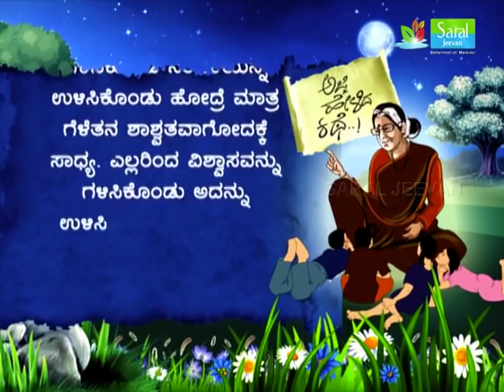ಅಜ್ಜಿ ಹೇಳಿದ ಕಥೆ: ಹುಲಿ ಮತ್ತು ಹುಡುಗ | Ajji Helida Kathe - The Boy and the Tiger | Moral Story For Kids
ಅಜ್ಜಿ ಹೇಳಿದ ಕಥೆ: ಹುಲಿ ಮತ್ತು ಹುಡುಗ | Ajji Helida Kathe - The Boy and the Tiger | Moral Story For Kids | Kannada Fairy Tales | Saral Jeevan

"Ajji Helida Kathe" is a Highly Rated Kids Program of Saral Jeevan Channel. In this program our beloved grandma tells stories related to kings, queens, history, moral stories, panchatantra, fairy tales etc. to all our tiny tots.